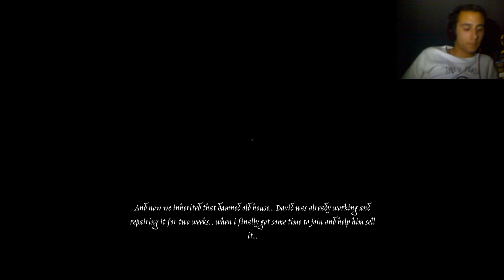Μου πήραν την ψυχή!!! | KingLoi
Horror Night #4
The 111th soul (ένα μικρό παιχνιδάκι για να περάσουμε την ώρα μας ωραία)

High quality unboxings and video presentations, for video games and technology products.